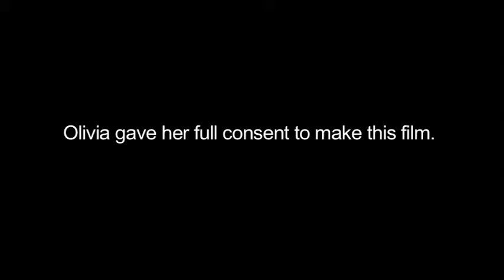Unfortunate Life of Olivia Laydon